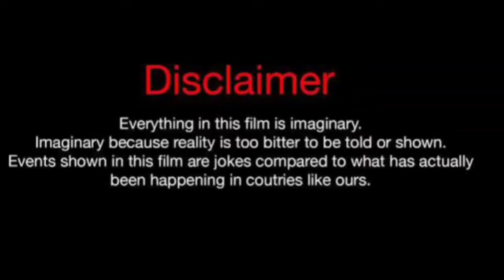Angie Castillo Vs Imani Ali (Kountry Wayne Member) Real Life Partners 2024